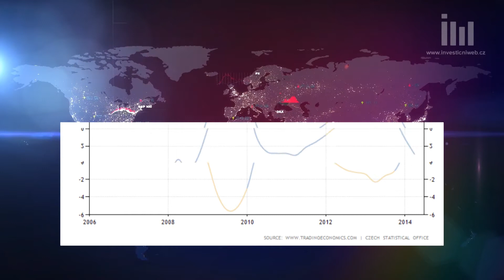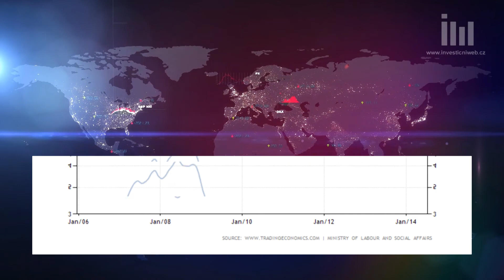Je na tom česká ekonomika lépe než před krizí?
Před sedmi lety začala v USA hypoteční krize, která se rozšířila do celého světa. Krachovaly banky a ekonomiky se propadly. Jak jsme na tom dnes? Hostem pořadu Investice ZET byl v pondělí analytik ze společnosti AKCENTA Miroslav Novák. Na úvod se ho Roman Chlupatý z Investičního webu zeptal, jak na tom české hospodářství je měřeno základním ukazatelem, tedy HDP.